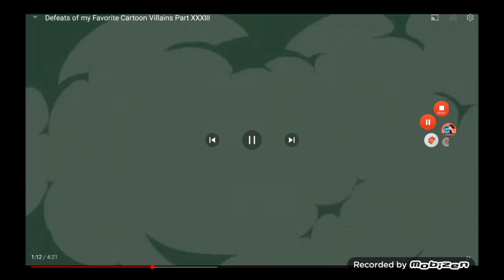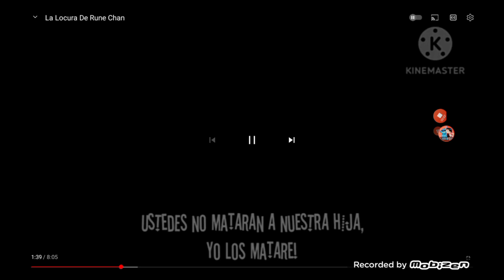Random Villain Defeats CLI (Re-uploaded)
* Couple from ???
* Melvin "Big Snoke" Harris and Frank Tenpenny from Grand Theft Auto San Andreas
* FATHER with RIGHT from ???
* Fright Knight from Danny Phantom
* Zim from Nicktoons Android Invasion
* Big Bear from ???
* The Collector and Phillip Wittebane/Emperor Belos from The Owl House
* Ken from Barbie
* The Peculiar Purple Pieman from Strawberry Shortcake
* Crab People from South Park
* Boar Blossom (and) Boar Bubble from The Powerpuff Girls (2016)
* Wikileaks from South Park
* Brick Boomer (and) Butch/The Rowdyruff Boys from The Powerpuff Girls (1998)
* Eddy's Brother from Ed, Edd, and Eddy: The Big Picture
* Lasombra from Hey Arnold! The Jungle Movie
* The Westside Ripper from Night Ripper
* Carlos from Hop
* The King of the Rats from Adrián: Story Mode
* Alice Angel/Twisted Alice/Susie Campbell from Bendy and the Ink Machine
* The Projectionist from Bendy and the Ink Machine
* The Hole from Feed Me Billy
* Squid Game Doll/Young-Hee Doll, Squid Game Guards (and) ??? from Marcos and Friends
* Michael Myers from Marcos and Friends
* Ennard from Five Nights At Freddy's: Sister Location
* The Dark Slayer from Baby Lamb and Friends: The Movie
* Suzie Banner/Female Illager from Alan Ross'4 Neighbors and Friends
* The Janitor from Little Nightmares
* The Lady from Little Nightmares
* Night Shift Abductor from Stay Out of The House
* Cave Monster from Creepypasta | Minecraft | The Cave Monster
* Larry (and) Larry's Tree from Christmas Massacre
* demifiend anti sonic325xd, Profesor K (and) Calamardo from La Locura De Rune Chan
* A-Le Gaa from La Locura De Rune Chan
* Aku from Samurai Jack
* Superfly from Teenage Mutant Ninja Turtles: Mutant Mayhem
* Singing Snowman from Pucca Puzzle Adventure